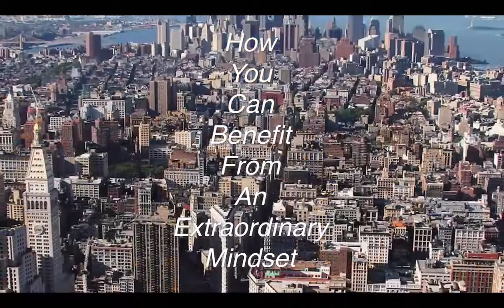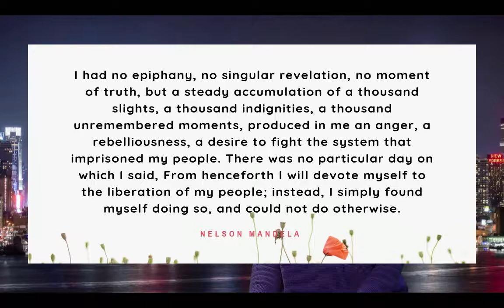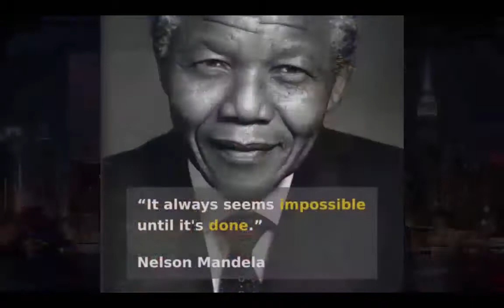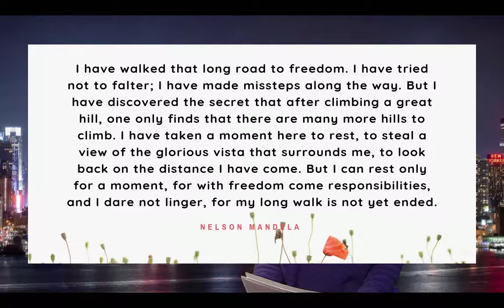Extraordinary Mindset based on Nelson Mandela